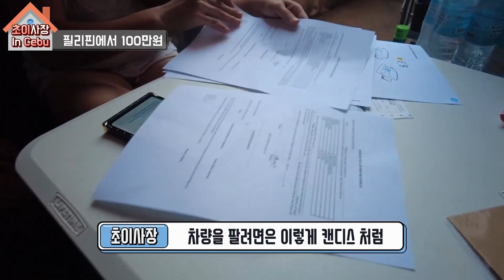정신 차린 필리핀 처남에게 100만원 줬더니 가정 불화가 시작되었습니다 이혼 위기 어떻게 할까요? 필코커플,초이사장,캔디스